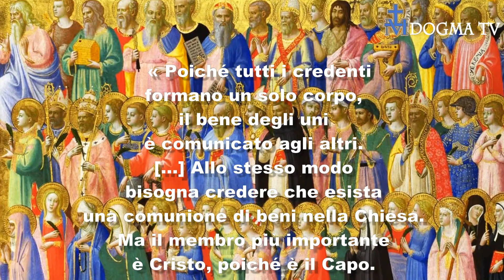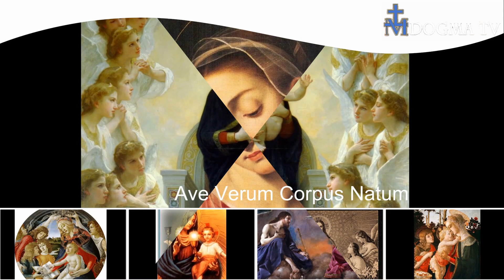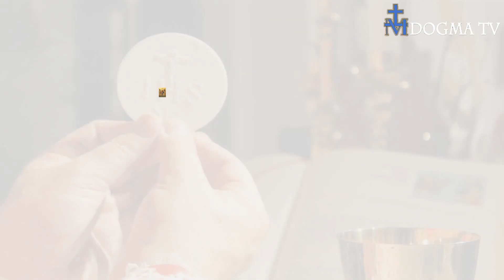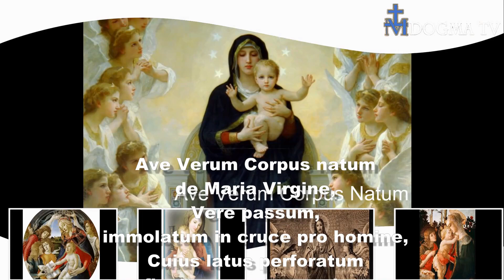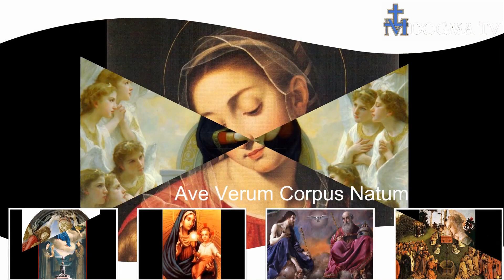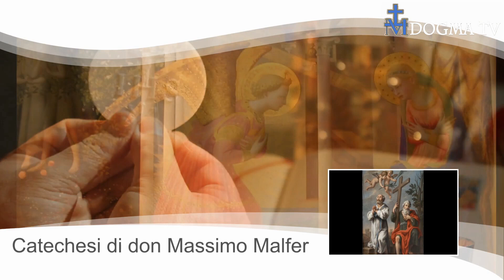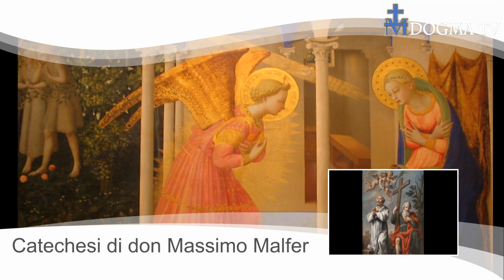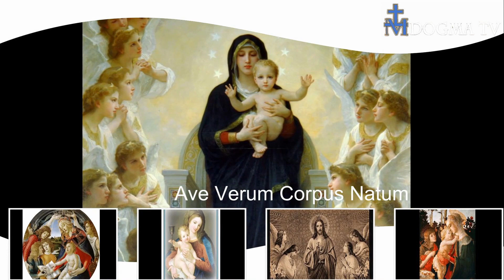Maria Donna Eucaristica (1 di 2) don Massimo Malfer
Catechesi di don Massimo Malfer dedicata al rapporto fra la madonna e la Santissima Eucaristia (parte 1 di 2)